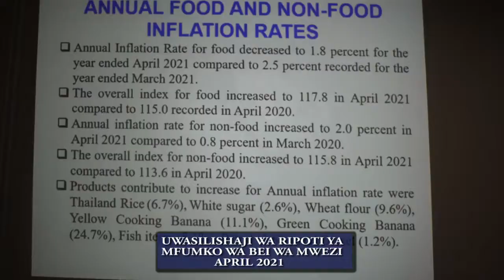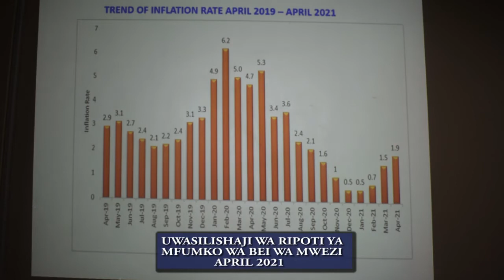UWASILISHAJI WA RIPOTI YA MFUMKO WA BEI MWEZI APRIL 2021.ZANZIBAR